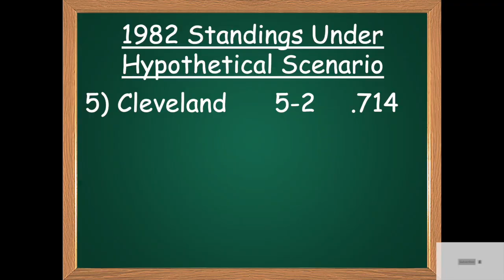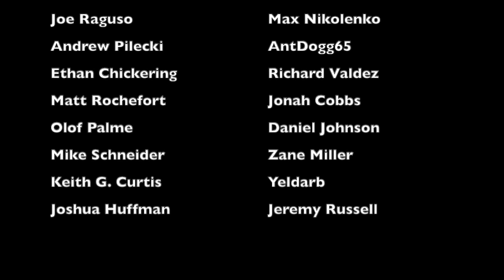The STRANGEST PLAYOFF SCENARIO in NFL HISTORY | 1982 Steelers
After the Pittsburgh Steelers defeated the New England Patriots during week 8 (week 16) of the strike-shortened 1982 NFL season, the Steelers players and fans celebrated, as they thought they had clinched a playoff spot thanks to reporters, and thanks to league and team press releases. There was just one small problem. That was a complete lie, and the Steelers hadn't actually clinched a spot yet, as there was still a scenario where they could've missed. This is the story of how this oversight happened, as well as what has to be the strangest playoff situation in the history of the NFL

Members of the 1982 Steelers:
Terry Bradshaw
Cliff Stoudt
Jeff Quinn
Walter Abercrombie
Russell Davis
Franco Harris
Greg Hawthorne
Rich Moser
Frank Pollard
Jim Smith
John Stallworth
Lynn Swann
Calvin Sweeney
Willie Sydnor
Bennie Cunningham
John Rodgers
Emil Boures
Larry Brown
Steve Courson
Rick Donnalley
Tunch Ilkin
Tyone McGriff
Ted Petersen
Ray Pinney
Mike Webster
Craig Wolfley
Tom Beasley
Gary Dunn
John Goodman
Bob Kohrs
Edmund Nelson
Keith Willis
Craig Bingham
Robin Cole
Jack Ham
Bryan Hinkle
Jack Lambert
David Little
Mike Merriweather
Guy Ruff
Loren Toews
Fred Bohannon
Mel Blount
Ron Johnson
Donnie Shell
Anthony Washington
Sam Washington
Dwayne Woodruff
Rick Woods
Mike Webster
Gary Anderson
John Goodson
Craig Colquitt
Ken Dallafior
Ernest French
Mark Malone
John Mayer
Sal Sunseri
Sidney Thornton
Frank Wilson
Chuck Noll (coach)
Art Rooney (owner)